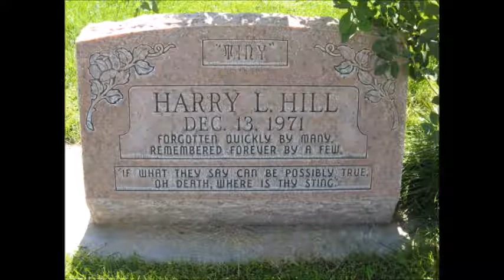Tiny Hill - Who's Sorry Now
Tiny Hill (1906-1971) and his Orchestra is mostly forgotten now. He was called Tiny despite being around 365 lbs. He had a unique voice and his band was great. Here's a recording from 1944.